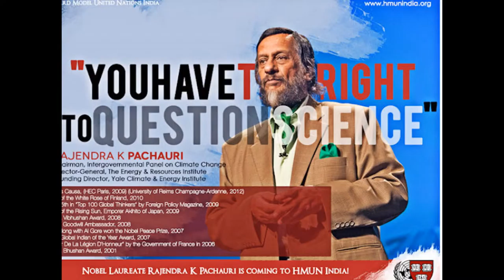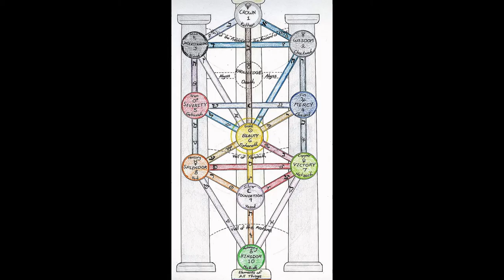you have the right to question science